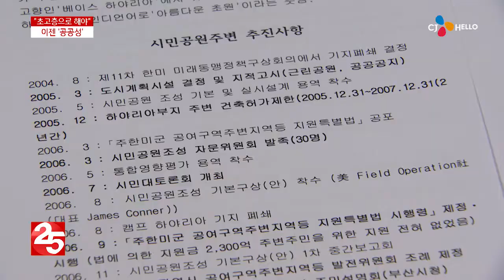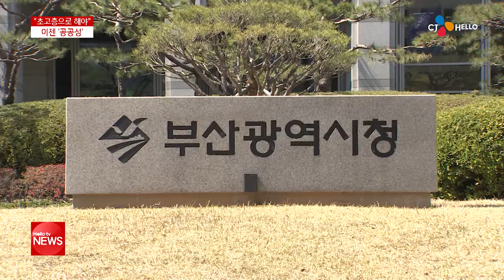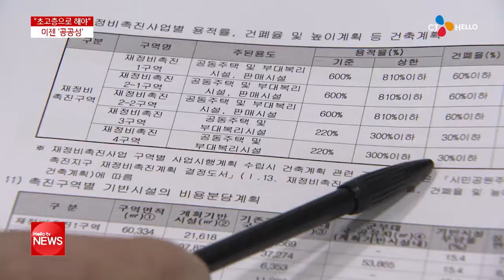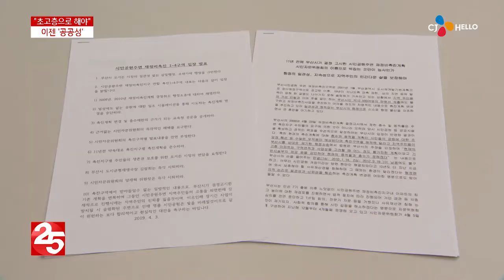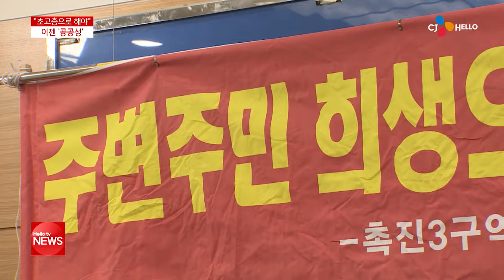오락가락 행정 '뿔난 주민들'